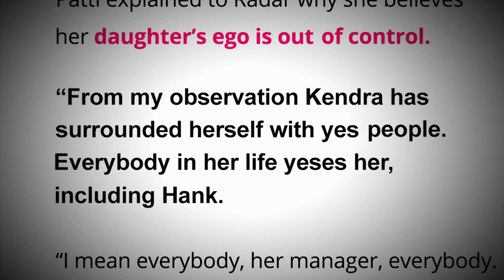Kendra Tries to Get Patti to Party | Kendra on Top | WE tv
Kendra invites Patti to join her and her friends for a bachelorette party in Vegas.

In Season 6, fresh of the heels of Boot Camp, Kendra’s mother, Patti, plays a dangerous game when she gets serious about writing a tell-all book. Kendra & her mom are in different lanes, threatening hopes of reuniting with the grandkids. Can Kendra navigate life with her mom, who is at odds with Hank, her dad, Eric, & his new wife, Amy? Kendra’s offered a racy starring role in Sex Tips for Straight Women from a Gay Man in Las Vegas, and when Hank’s not on board, she must prioritize career or family.